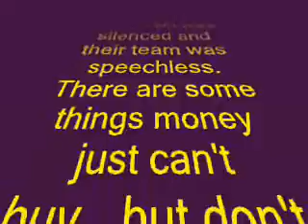Wilson Florence City Champs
Wilson defeats West Florence 25-14

Sorry about shortness and abrupt ending.  This was made with extremely limited media clips as you can tell.